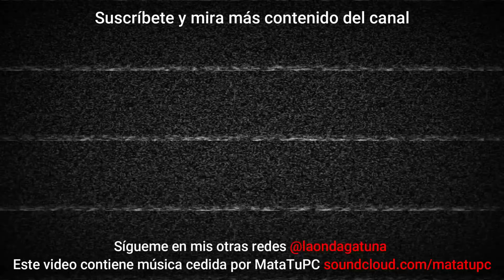Arena PET'S FUN CARE: primeras impresiones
En este video les muestro las primeras impresiones de la arena sanitaria PET'S FUN CARE.

Nuestros videos más vistos:
-CAT CHOW, PURINA ONE y PROPLAN. ¿Compraría alimento seco de PURINA para mis gatos? -N&D PRIME: ¿el mejor ALIMENTO SECO para gato?

La música de introducción y cierre de este canal es generosamente cedida por Mata tu PC